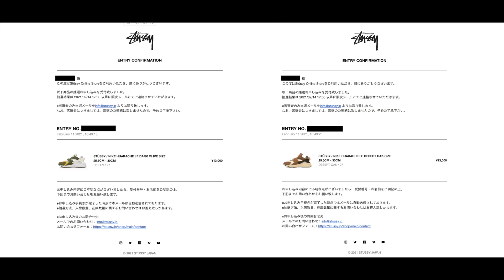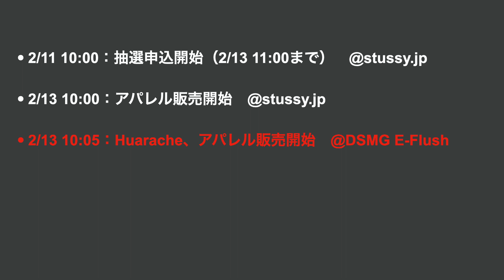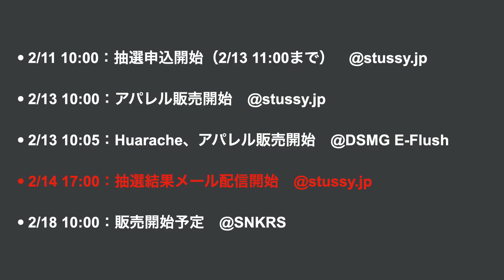【抽選】NIKE AIR HUARACHE FOR STUSSY の購入なるか。奮闘記をお届けします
ナイキ ステューシー エア ハラチ購入に向けた奮闘記をお伝えいたします。
果たして購入なるか！？